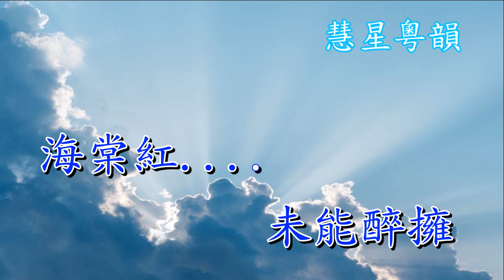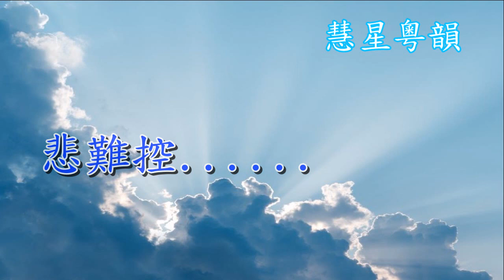夢會驪宮 葉幼琪,郭鳳女 林菊友撰曲